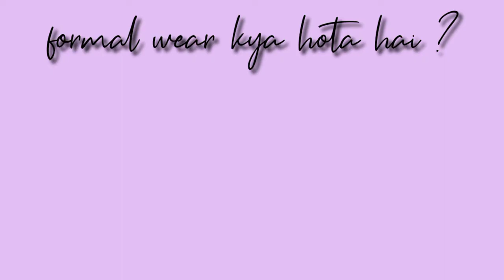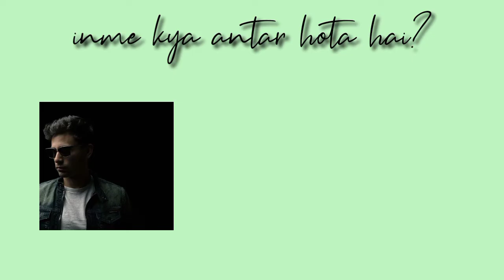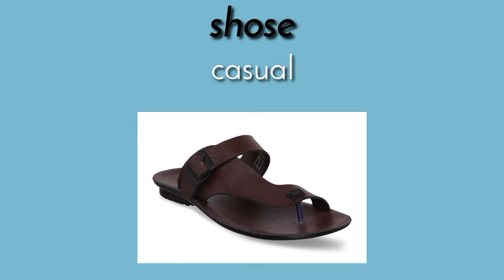कॅजुअल और फॉर्मल मे क्या अंतर होता है?/ what is the difference between casual and formal wear.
√ About video.
casual wear or formal wear in mein kya antar hota hai?
what is the difference between casual wear for formal wear ?
what is difference between casual shirt formal shirt?
shaadi mein kaun sa kapde pahne chahie?
dress code hacking tips in Hindi,
handsome dikhne ke liye kya karna chahie kaise kapde pahne chahie,

• Liquid Time - inspirational cenematic music
• • • Artist - Aakash Gandhi
                  ❤️❤️❤️धन्यवाद❤️❤️❤️ मी Instagram Id :- gyantime05